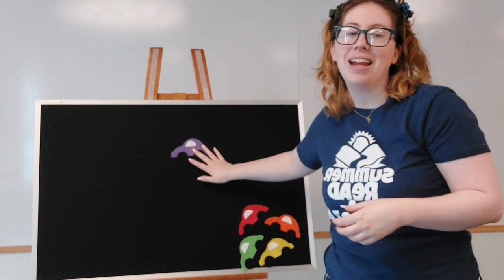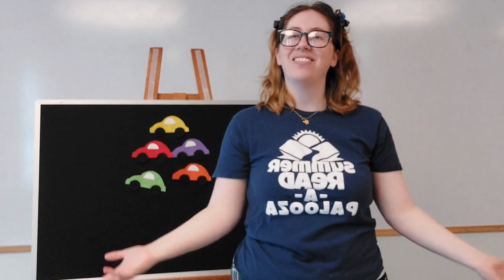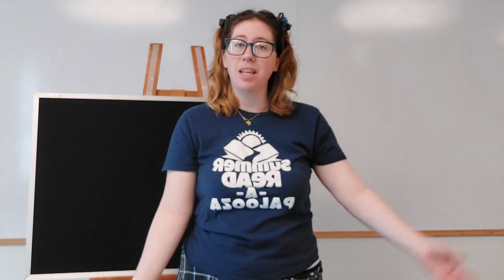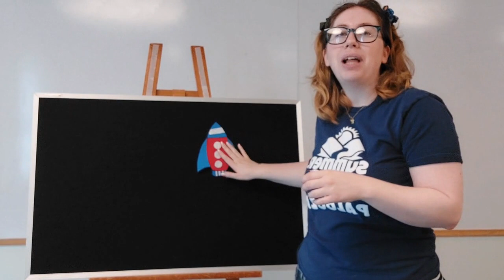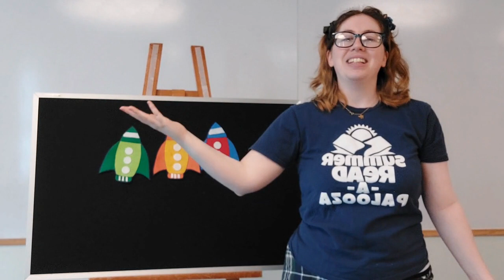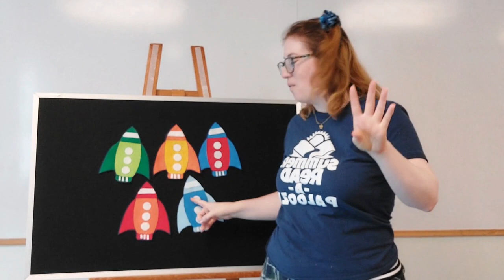ABCs and 123s: Storytime with Sammy the Snail and Amy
Join Sammy the Snail and Amy for a new Thursday storytime! This week's theme is "Transportation."

We Clap and Sing Hello (hello song)
Lots of Cars (flannel rhyme)
Walking Walking (movement song)
5 Rockets (flannel rhyme)
Bread and Butter (goodbye song)